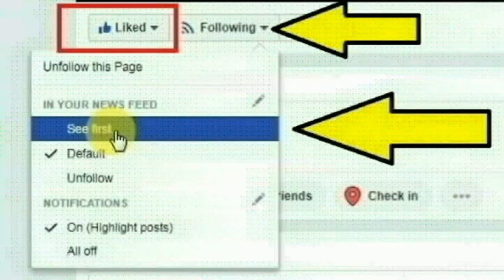கோவை மாவட்டம் காரமடை ரங்கராஜபுரத்தை சேர்ந்த கோவிந்தராஜ், மாரிமுத்து செய்ததை பாருங்க | Thoothupura